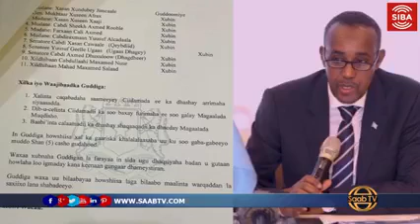Raysalwasaare Rooble Oo Gudi u Saaray Waxyeeladii Ka Dhalatay Dagaaladii Moqdisho.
Maxamed Xuseen Rooble.